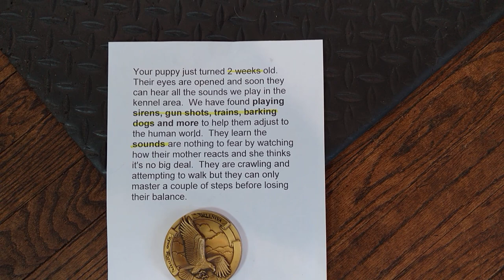alice04062019m1m2 on 4 19 2019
1/2 shih tzu & 1/2 bichon
born  4 6 2019
alice m1 m2  is  available $616 male
0 are SOLD
alice f3 is available $831 female
0 are SOLD
m=male f=female
mother 9# father 10#
range 9-12#
7 weeks on 5/25
8 weeks on 6/1
***READY 9 weeks pickup 6/8
non-shed hypo-allergic
2  weeks